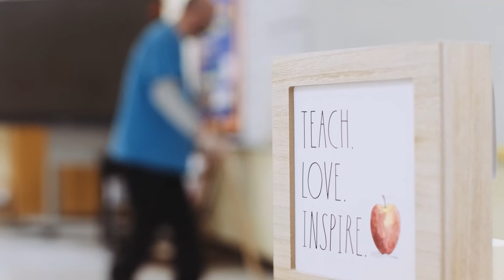Todd's Experience Working at Lincoln Elementary through Service Master - ICanWorkToo​ Project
For people that have disabilities, everybody deserves a chance. Everyone has different things they can bring to the table."

Bring joy to your day by watching Todd Clayton's ICanWorkToo story. He proves that being nonverbal doesn't stop him from doing an incredible job at work, where he inspires everyone around him.